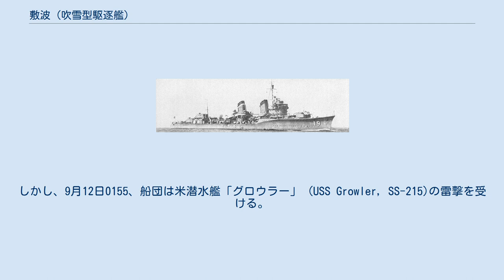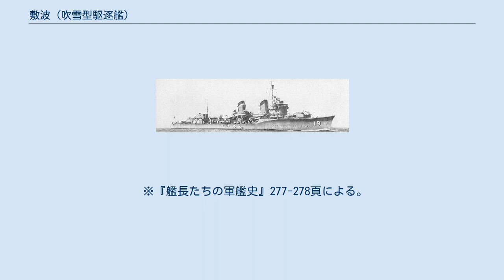敷波 (吹雪型駆逐艦)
敷波（しきなみ）は、日本海軍の駆逐艦。
吹雪型（特型）の12番艦（特II型の2番艦）である。
艦名は頻りに寄せる波に由来し、この名を受け継ぐ日本海軍の艦船としては敷波型駆逐艦「敷波」に続き2代目に当たる。
 舞鶴工作部で建造。
一等駆逐艦に類別された。
「磯波」「浦波」「綾波」と第19駆逐隊（第2艦隊第2水雷戦隊）を編成した。
 日中戦争に際しては1937年（昭和12年）、上海、杭州湾上陸作戦に参加。
 太平洋戦争では、南方進攻、ミッドウェー海戦、ソロモン諸島・ニューギニアの諸作戦に参加。
このうち、1942年のバタビア沖海戦では、米重巡「ヒューストン」の撃沈に貢献している。
その後、南方で海上護衛、哨戒活動に従事した。
 1943年6月、マカッサルで爆撃を受けて損傷した軽巡洋艦「鬼怒」を軽巡洋艦「球磨」とともにスラバヤまで護衛した。
7月22日、スラバヤで空襲により5名が戦死した。
 1944年（昭和19年）8月1日、シンガポール沖にて座礁事故を起こすも、離礁に成功する。
応急修理の後、本格的な修理を受けるためにヒ72船団の護衛に協力して内地に向かうことになった。
しかし、9月12日0155、船団は米潜水艦「グロウラー」 (USS Growler, SS-215)の雷撃を受ける。
船団護衛部隊旗艦の海防艦「平戸」に魚雷1本が命中。
平戸は閃光と水柱に包まれ、それが消えると同時に海上からその姿を消し、護衛司令官の梶岡定道少将が戦死してしまう。
旗艦を失い、混乱する船団は米潜水艦部隊の雷撃により被害が次々に増える中、敷波は対潜掃討を行っていたが、0655、 北緯18度16分 東経114度40分 / 北緯18.267度 東経114.667度 / 18.267; 114.667の海南島東方洋上でグロウラーの再度の雷撃で魚雷2本が立て続けに命中して4分で沈没した。
駆逐艦長の高橋達彦少佐以下乗員200名余りが戦死し、乗員67名が海防艦御蔵に救助された。
 1944年（昭和19年）10月10日に除籍された。